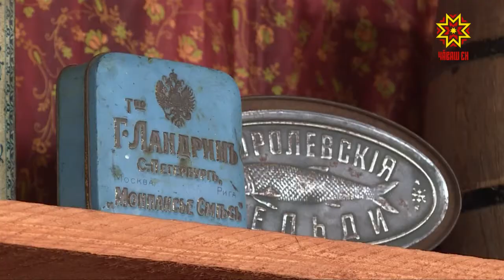ХХ-мĕш ĕмĕрти купсасене халалласа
20-мĕш ĕмĕрте тăван тăрăхра купсасем еплерех пурăннипе паллашас килет-и? Апла пулсан Чăваш наци музейĕн курав центрне васкăр. Кунта чăваш тата мари тăрăхĕнче пурăннă усламçăсене халалланă курав уçăлчĕ.